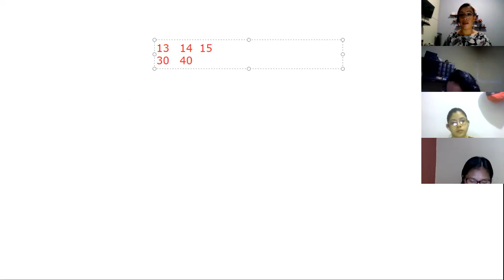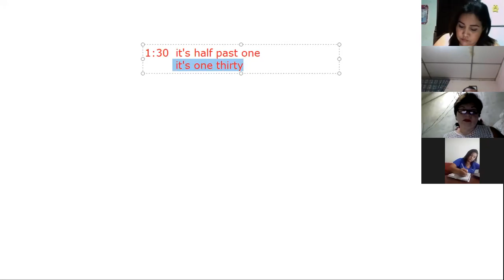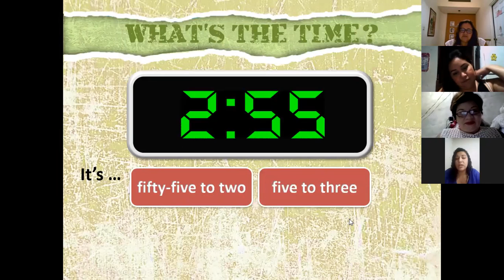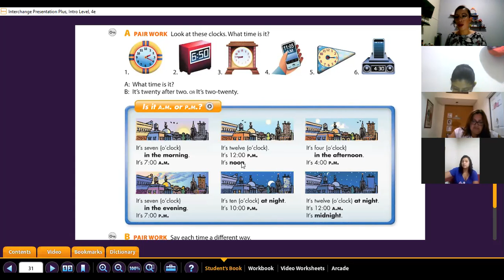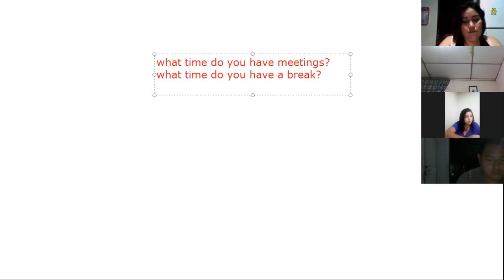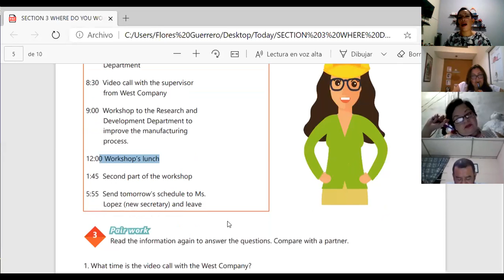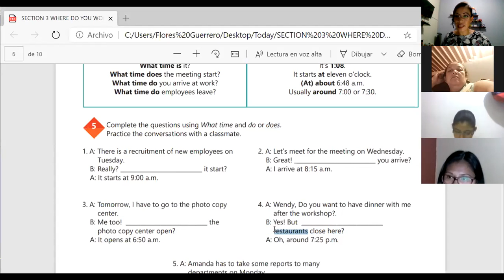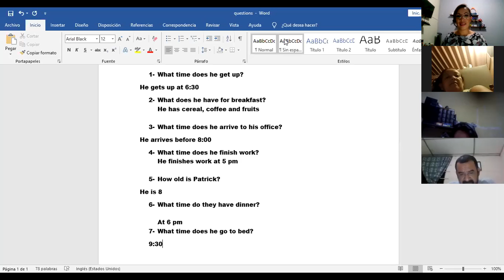Ingles Corporativo- Videoconferencia # 13 How to use questions with What time...?